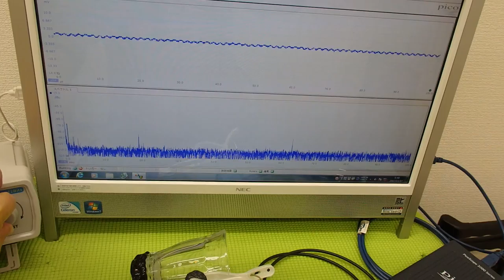超音波‹応用›実験 Supersonic wave experiment